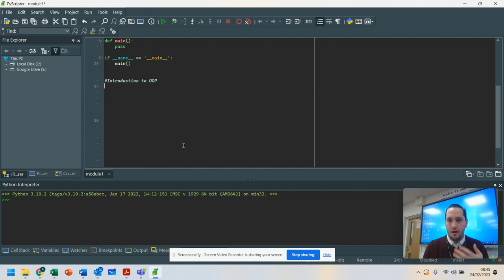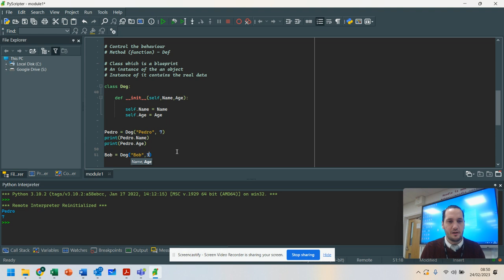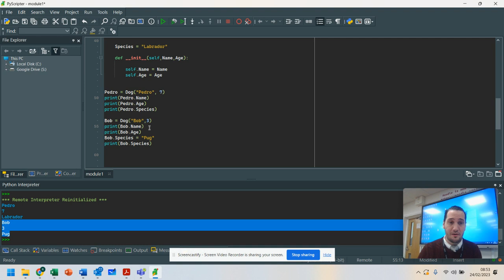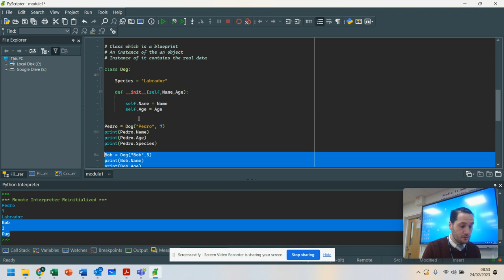Intro to OOP (Object Oriented Python 3.10) - Lesson 1 - Classes / Instances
This video tutorial will introduce you to Python and how to set up a class and why we use them. It will also demonstrate the difference between data structures such as Array's and why we need to use a class. You will learn how to set up an instance and will learn how to pass data into the class.